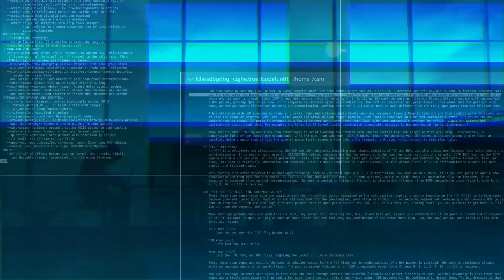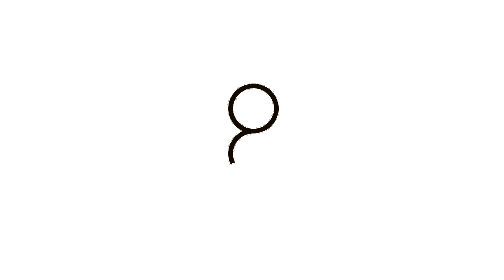BrainHacking to Learn Exponentially by Guille Rodríguez Lorbada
Guillermo Rodríguez Lorbada explains why he thinks it is necessary and urgent to find a way to hack the brain so that humans can learn at exponential speeds to face the reality we live. We live in a world that innovates and evolves at exponential speeds and while our brains continue to learn linearly ...

It's time to hack our brains and find the formula to focus all our energy and flow on what we need to do.

-Amir Gacem for the English improvement